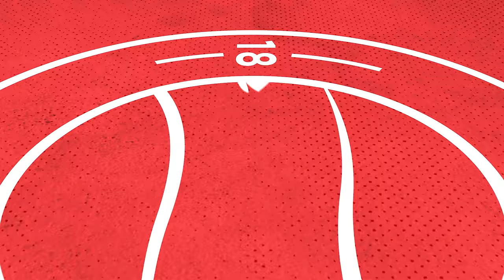"Worthing is like my home" | Joe Felix | Maidstone United Reaction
Joe Felix reflects on the 5-1 home win against Maidstone United in the National League South.